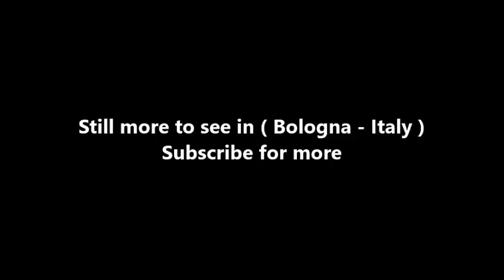Places to see in ( Bologna - Italy ) Pinacoteca Nazionale di Bologna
The National Art Gallery of Bologna (Pinacoteca Nazionale di Bologna) is a museum in Bologna, Italy. It is located in the former Saint Ignatius Jesuit novitiate of the city's University district, and inside the same building that houses the Academy of Fine Arts. The museum offers a wide collection of Emilian paintings from the 13th to the 18th century and other fundamental works by artists who were in some way related to the city.

According to 18th-century Italian art historian Luigi Crespi, it was cardinal Prospero Lambertini, who would later become Pope Benedict XIV, the one who planned a Gallery for altarpieces in the churches of the city.

The gallery's first nucleus of works came from the acquisition in 1762 by monsignor Francesco Zambeccari of eight early 15th-century altarpieces, salvaged from the demolition of Saint Mary Magdalene's church. Bought for the Istituto delle Scienze, the art pieces were to be preserved by the Accademia Clementina, the Institute's artistic section. In 1776 a dozen of 13th-century altarpieces and Byzantine icons, which came from Urbano Savorgnan's legacy and formerly located at the Saint Philip Neri's Oratory, were also bought for the Accademia.

Another Bolognese conservation pole was the Appartamento del Gonfaloniere at the Palazzo Pubblico. From the late 16th century onwards, the Appartamento had been housing paintings from artists such as Vitale da Bologna, Raphael (The Ecstasy of St. Cecilia), Cima da Conegliano, Lorenzo Costa, Francesco Francia, Pietro Perugino (Madonna in Glory with Saints) and Annibale Carracci, alongside works like the Pala del Voto by Guido Reni, preserved there for their high civic significance (another painting by Reni in the museum is the Massacre of the Innocents, 1611.

In 1796, with the fall the Pope's regime and the new republican laws, which suppressed many convents and all the guilds, and shut down the old regime's head offices, the Bolognese senate decided to merge the suppressed churches' and convents' paintings and Accademia delle Scienze's holdings into one single collection, gathering almost one thousand works, organized first at the former Convent of Saint Vitalis, then in 1802 at the former Jesuit novitiate of Saint Ignatius in the Borgo della Paglia, now called via delle Belle Arti 56, made by Alfonso Torreggiani in 1726 to house the newly created gallery of National Academy of Fine Arts.

With the fall the Napoleonic empire in 1815, many works seized by the French were returned from the Louvre to the city. The first enlargement of the collection, carried out by Leandro Marcon dates back to this time. In 1826 Gaetano Giordani made the first catalog. The collection was enlarged again in 1844, when the museum now added the convent's chapel, which had ceiling frescoes depicting the Apotheosis of St Ignatius of Loyola. Between 1867 and 1868, many paintings coming from further suppressions were added. In 1875, the pinacoteca was opened regularly for the public, in 1882 the Gallery became autonomous and, in 1884 Zambeccari Collection was acquired.

In the first years of the 20th century another wing was built under the supervision of Edoardo Collamarini. In the late sixties the, under supervisor Cesare Gnudi and based on Leone Pancaldi's project, the Salone del Rinascimento was created to host the frescoes brought from the Sant'Apollonia di Mezzaratta church. In 1997 the Gallery was completely renovated to comply the European standards, and it is one of the best known Italian art galleries, internationally known and appreciated for its space dedicated exclusively to temporary exhibitions and for its educational activities.

( Bologna - Italy ) is well know as a tourist destination because of the variety of places you can enjoy while you are visiting Bologna . Through a series of videos we will try to show you recommended places to visit in Bologna - Italy